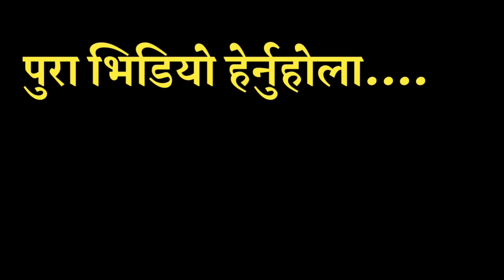हेभगवान फेरि झापामा नसोचेकै भयो दुई दुधे बच्चाहरुको बि-चल्ली आमा कता गईन अत्तोपत्तो छैन dikshya raut